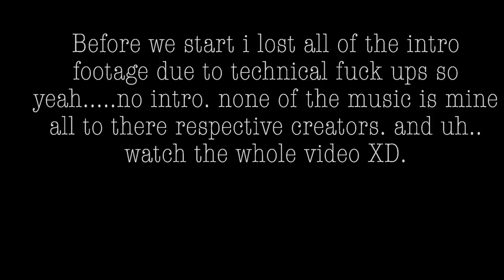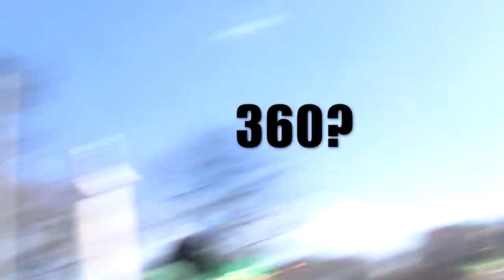Saint patty's day vlog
Dedicated to gavin.

SC:skittsosick77

Songs Used
Bubble Gum - Quavo

waterslide- Yung bans

w2leezy- Justin rarri
Vydia (on behalf of Independent); Vydia (Music Publishing)

Wit it- Gunna
Three Hundred (on behalf of 300 Entertainment), and 2 Music Rights Societies

of course- Lil uzi vert